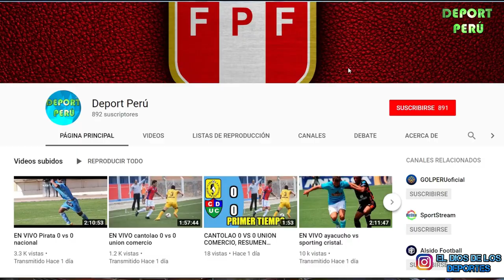CUEVA ARREMETE CONTRA SAMPAOLI | JOSEPMIR BALLON A ALIANZA LIMA | YORKMAN TELLO A UNIVERSITARIO